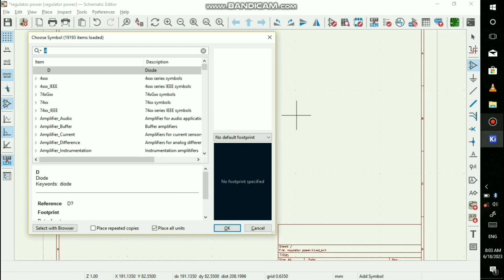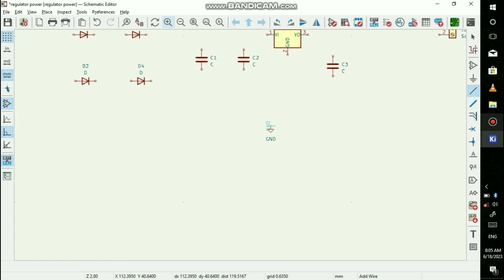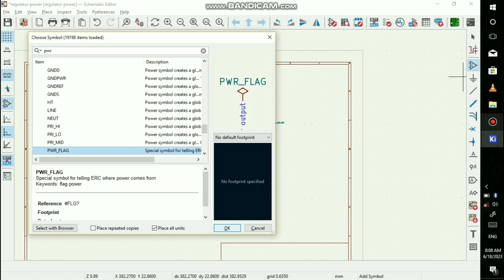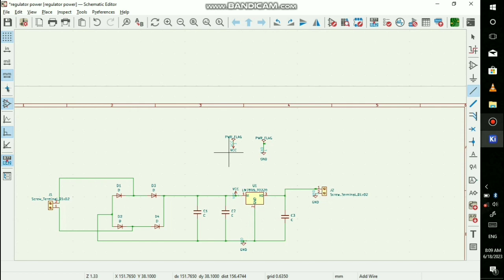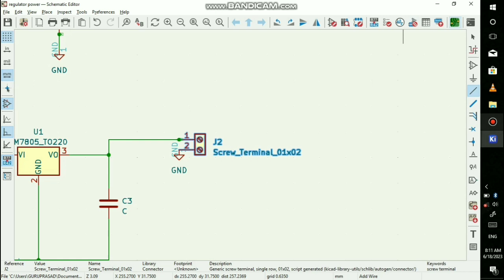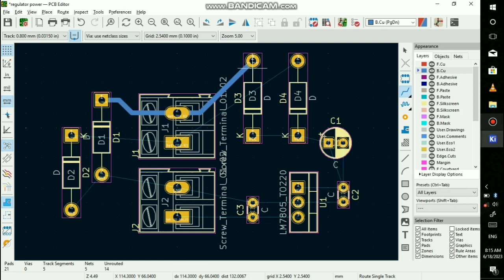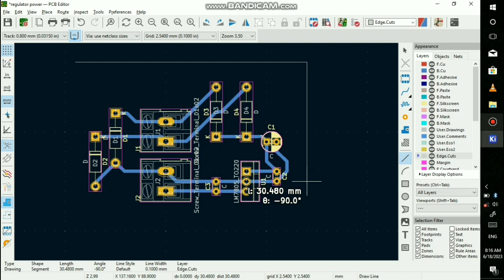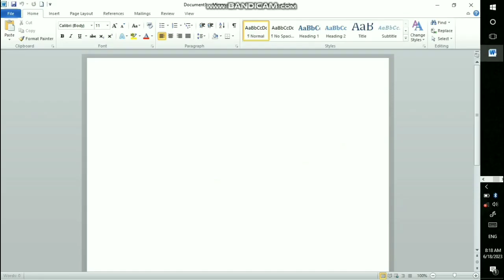PCB Design Regulated Power Supply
Gp cretion